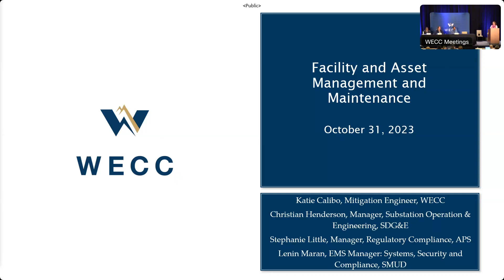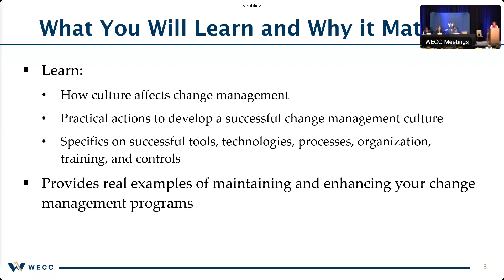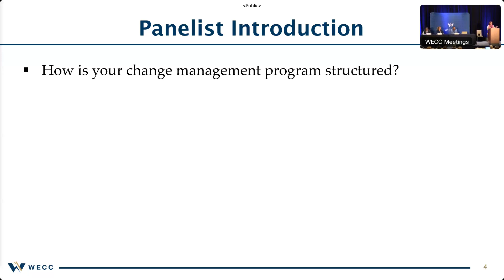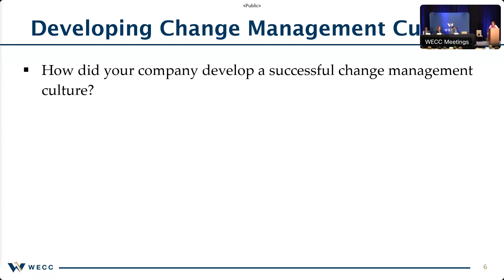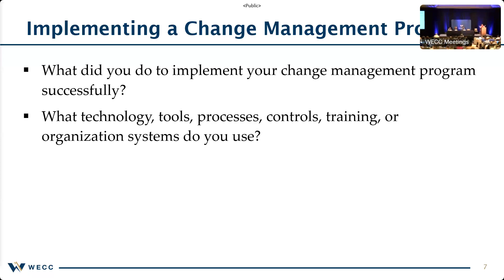WECC Reliability & Security Workshop Day 1—Facility and Asset Management and Maintenance Panel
Reliability & Security Workshop, October 31, 2023